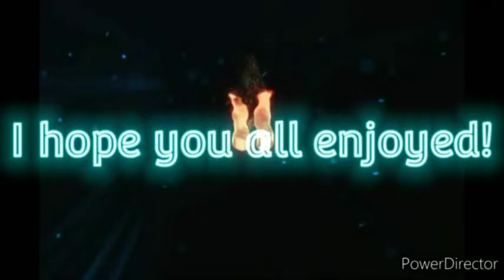(Roblox-Pictures Edit)Shades life[Numb To Everything]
Song:Numb To Everything(by:Citizen Solider)

story:Shade is a black wolf that lives in a valley filled with many many different animals, creatures and dragons! not to mention the shards that randomly fall... During Shades time of growing up in the valley she meet alot of friends during her journey, she even adopted pups aswell! Sadly Shade wasn't so experienced with pups and they need up dying or unfortunately running away or being lost. As Shade knew her time was coming to a end so she climbed up a pink flower tree and curled up. She watched the world one last time before falling into a enternal Slumber...
Shard seekers is the Roblox game I played for this :3

Shade is my character and I do not give anyone permission to use her!

I hoped you all enjoyed! want more edits like this? let me know!

STAY STRONG
AND
HOWL ON!🌠